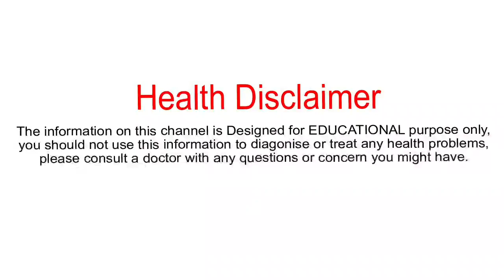Full Body Whitening At Home In Telugu | Skin Whitening Remedy | Skin Brightening Drink | Fair Skin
How To Increase Height In Telugu | Best Height Growing Technique | How To Grow Taller | Height Tips